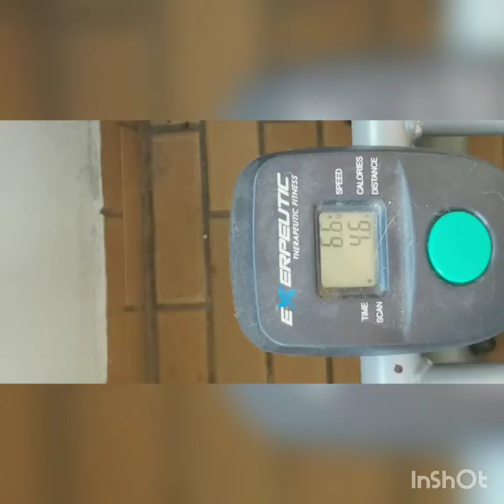Yesterdays | Early Bird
New Milestones
Funny Moments
And Just Day To Day Reality